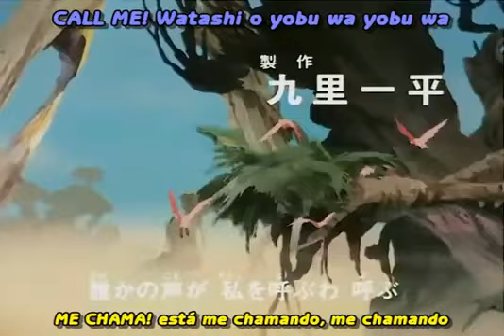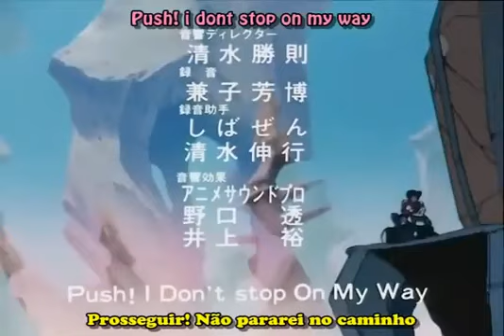Zillion Episódio 30